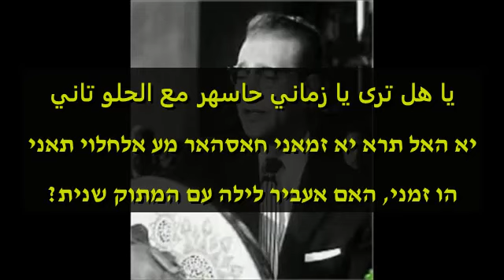Mohamed Abdel Wahab - Emta El Zaman (Hebrew Translation)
מוחמד עבדאלווהאב - אמתא אזמאן
emta azaman - Mohamad Abdel Wahab امتى الزمان - محمد عبد الوهاب

מילים: אמין עיזת אלהג'ין
לחן: מוחמד עבדאלווהאב

كلمات: امين عزت الهجين
ألحان: محمد عبد الوهاب
غنا: محمد عبد الوهاب

امتى الزمان يسمح يا جميل واسهر معاك على شط النيل

الجو كله سكون والورد نام ع الغصون

والقمر طالل علينا والعازول غاب عن عنينا

القمر طالل علينا والعازول غاب عن عنينا

وانا والجميل قاعدين سوا على شط النيل

الدنيا كلها حاسدانا و النسمه كانت حيرانا

والموج بيحكي حكايه للشط مالها نهايه

يا هل ترى يا زماني حاسهر مع الحلو تاني

وأسهر معاه ولا فيش عزول وأسمع غناه

والليل يطول  الليل الليل يطول

وأنا والجميل قاعدين سوا قاعدين سوا

قاعدين سوا  على شط النيل